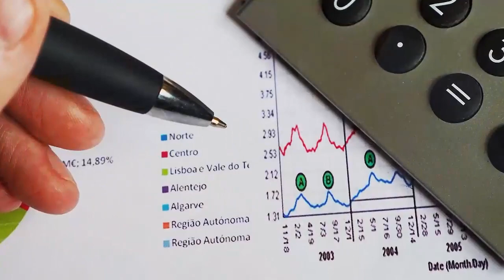BTV Academics | SB College Changanassery